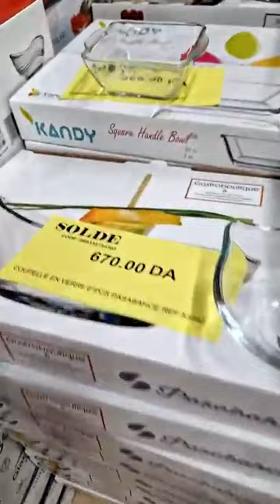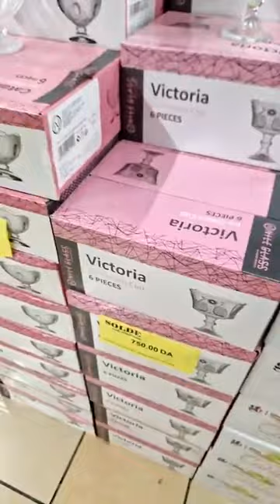Disponible ✅Service a café ☕🥰Chez Bleublancnakhil vaisselle 🌴🛒✅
@zainabfieuropa Disponible ✅
Service a café ☕🥰
Chez Bleublancnakhil vaisselle 🌴🛒✅